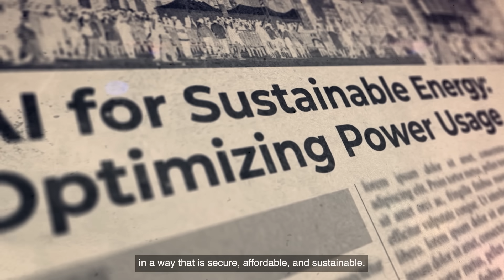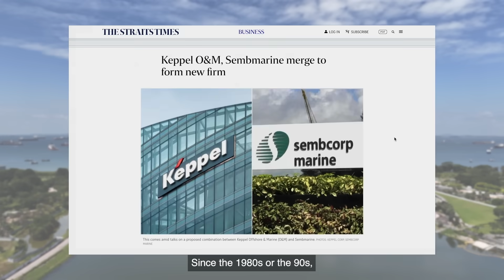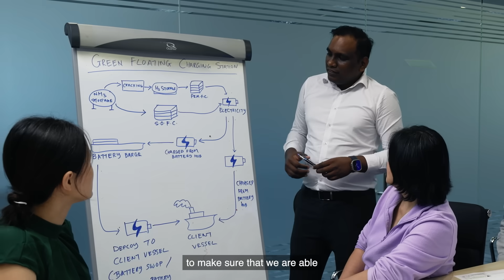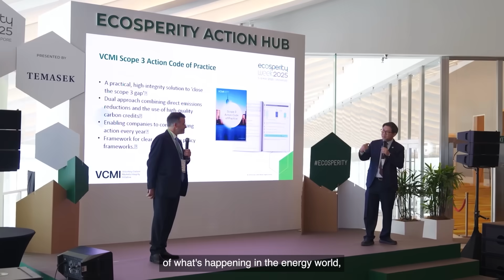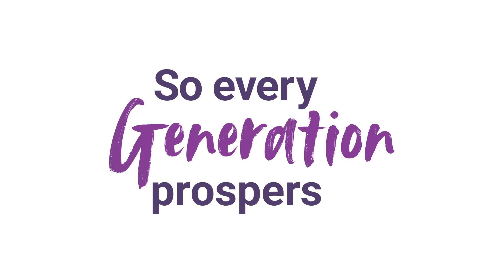Powering the Future through Offshore Innovation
How can the world’s growing energy needs be met in a way that is secure, affordable and environmentally sustainable?

In this OurSingaporeDNA Story, follow the origins and ambition of Seatrium, a home-grown firm and Temasek Portfolio Company, that’s powering the shift to green solutions in the global maritime industry through innovative maritime and new energy engineering solutions.